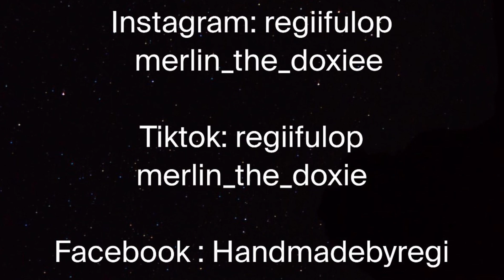A hörcsögeim esti rutinja🐹